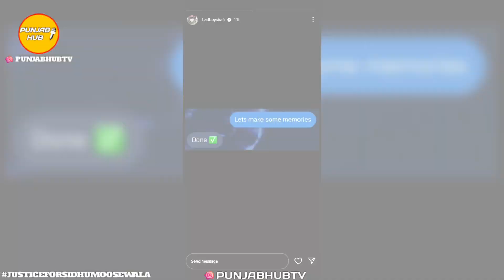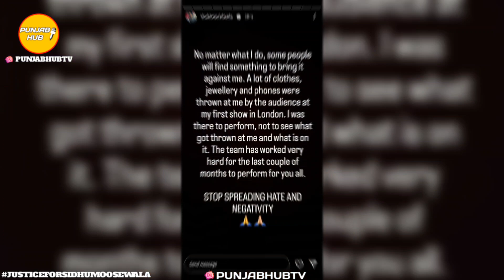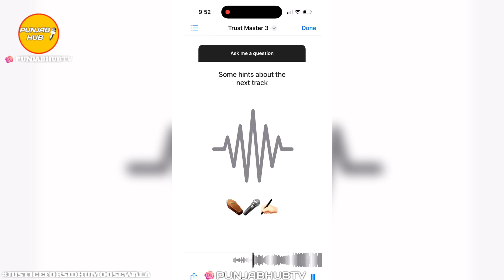Movie On Sidhu Moose Wala Life ? Diljit Dosanjh Movie Shoot Start | Mist About Moose | Karan Aujla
: Movie On Sidhu Moose Wala Life ? Diljit Dosanjh Movie Shoot Start | Mist About Moose | Karan Aujla Album |

OTHER CHANNELS